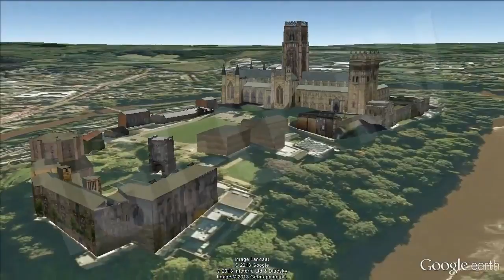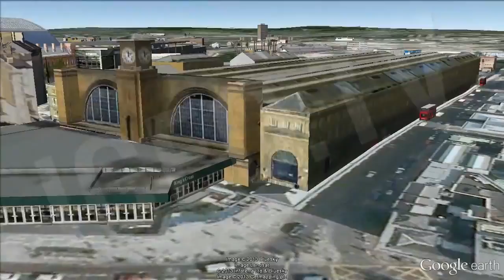Harry Potter Film Sites and Locations in Britain [igeoNews]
Teenage boy wizard Harry Potter , has been allowed to see much of Britain, so grab the broomstick and discover the magic .

Glenfinnan Viaduct , Scotland

On the way to Hogwarts in Harry Potter and the Chamber of Secrets ( 2002), the flying Ford Anglia lands on Glenfinnan Viaduct , in the highlands west between Fort William and Mallaig , Scotland.

Durham Cathedral , England

The School of Witchcraft and Wizardry Hogwarts is composed of many places in the UK. One of the most spectacular is the Durhaml Cathedral , one of the finest examples of Norman architecture in the country. The cloisters appear in Harry Potter and the square covered with snow in the Harry Potter releases the owl in the first film and in the scene where Ron vomiting slugs in the Chamber of Secrets. The chapter house is the classroom where Professor McGonagall teaches young learners to transform animals into water goblets .

Bodleian Library, Oxford , England

The famous library Bodleian Library of Oxford University appears in three films Harry Potter films. Duke Humfrey 's medieval library makes Hogwarts library and the elaborate Divinity School nursing Hogwart ago .

Alnwick Castle, Northumberland , England

Grab the broom we go to Alnwick Castle, where Madame Hooch 's flying lesson given in the first film .

Leadenhall Market , London , England

The entrance to the pub of the Magi, " the Leaky Cauldron " is actually a commercial passenger optic Bull 's Head Passage Market Leadenhall Market in London . Leadenhall is a wonderful Victorian covered market that stands out for the painted ceilings .

King 's Cross Station , London , England

The Hogwarts Express train leaves from platform 9 ¾ in King 's Cross station , which is actually the arc of the wall between platforms 4 and 5. If you think it is magic , sees the entry of platforms 9, 10 and 11 on the west side of the station. You'll see a luggage cart which disappears through Platform 9 ¾ . Leaving see the neo Gothic facade of St Pancras , from where you take off the magical Ford Anglia Wesley in Harry Potter and the Chamber of Secrets (2002 ) .

Watch Related Video Paul Walker Fast and Furious Actor Dies in a Car Accident, Why? Scene Images: